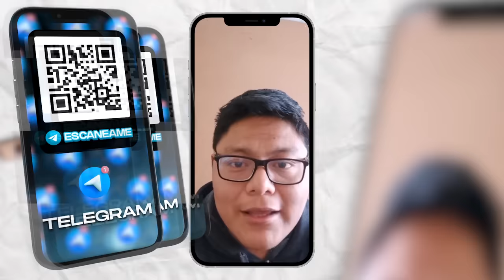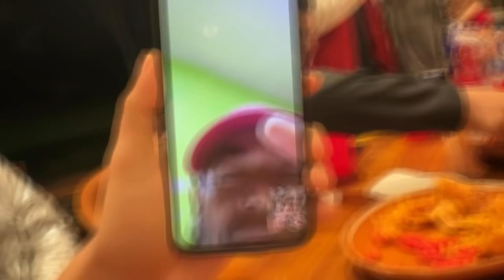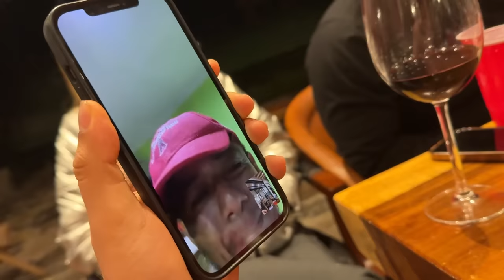PONGO A PRUEBA A MI HERMANO CON PAO MIENTRAS ESTABA PEDO 😱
En esta ocasión en lo que amanecíamos de una pequeña desvelada de cuando llegamos, decidimos a ir a "desayunar" una de las bebidas populares en los ranchos, el famoso "Pajarete", en donde El Efectivo se entono con varios jarros de pajarete y cuando llego a la casa se quedo completamente dormido. Así que aprovechamos para hacerle una broma en donde Pao lo pone a prueba coqueteando con el para ver si accedía y lo que miramos, la verdad nadie se lo esperaba.